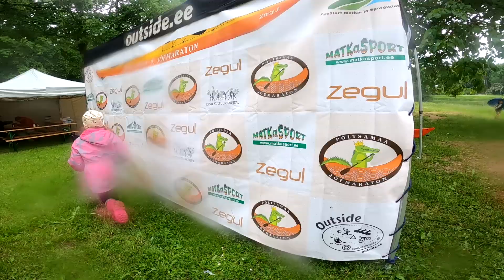Põltsamaa jõemaraton 2022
9. Põltsamaa jõemaratoni matkadistants 20km.